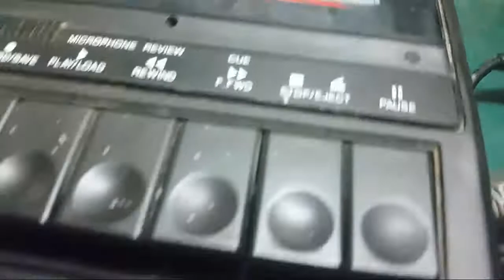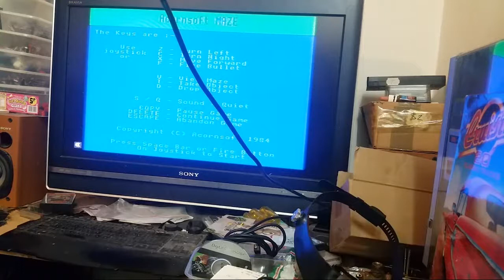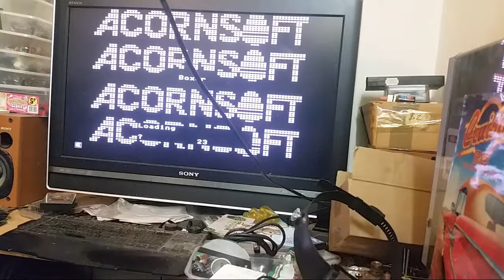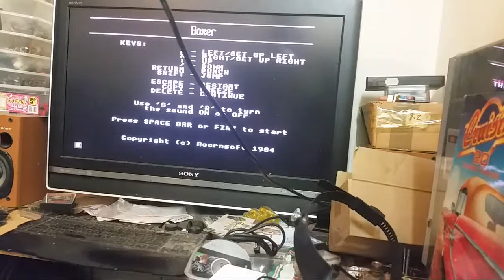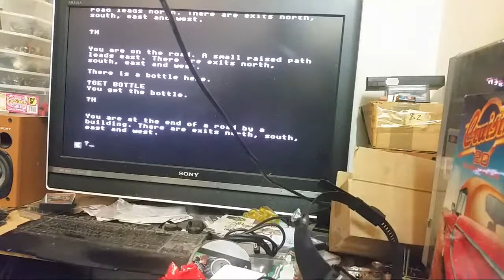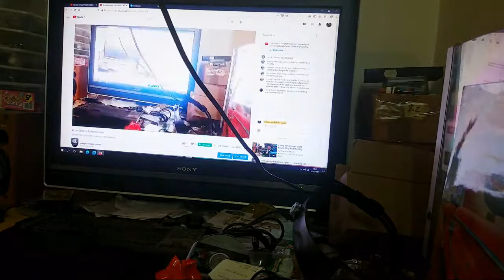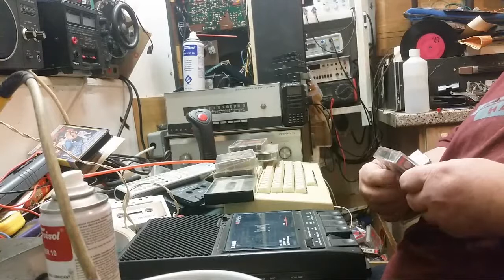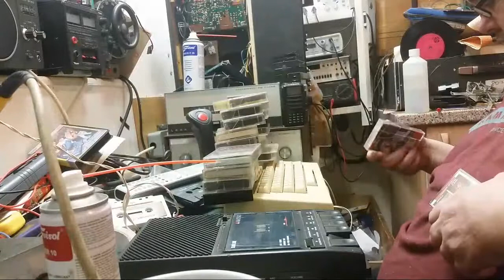Acorn Electron Full Demo Live